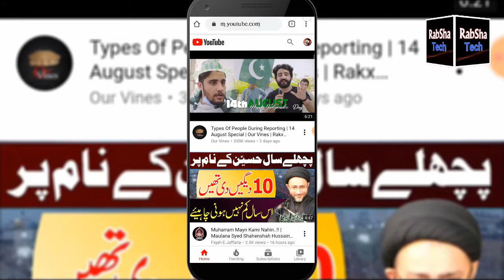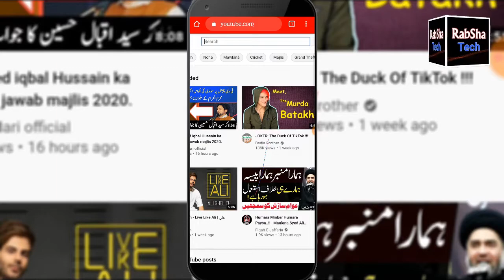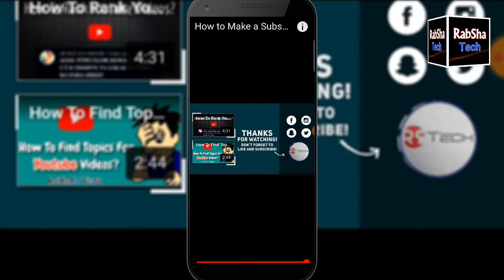How to Loop Youtube Videos | on Android & PC | in Hindi/Urdu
In this video i will show you how can you loop youtube videos on android and pc.

_______________/Mere Video Recording Ke Gadgets:\_____________
► Ring Light
► Mobile : Infinix S5 4/64
► Camera App : Open Camera